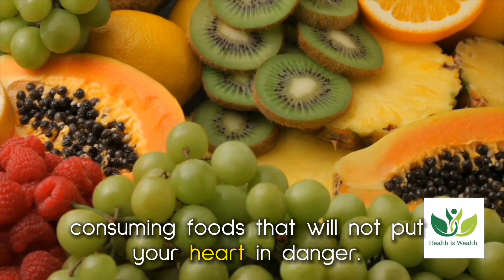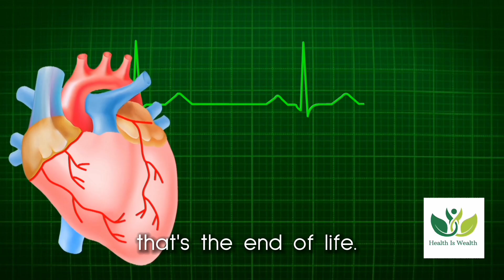Transform Your Heart Health with These Tips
In this video we shall talk about tips to transform your heart health.. Join us as we uncover 6 best tips to help keep your heart healthy and happy. We will dive deep in to how diet, alcohol consumption, staying hydrated, quitting smoking, good sleep and regular exercise has positive impact on cardiovascular health.

Eating a heart-healthy diet involves consuming foods that will not put your heart in danger. It's necessary to consume a well-rounded diet but remember to limit the intake of sodium, saturated and trans fats, added sugars and salt. Excessive consumption of these can result in stroke, diabetes and other dangerous heart diseases.

To some extent, alcohol is known to reduce cholesterol levels but people are unable to control the amount they drink and this becomes problematic. We will let you know how much alcohol you can take in a day that doesn't affect your health.

Water and water rich foods we all know serves the whole body with numerous health benefits including flashing toxins and supporting proper blood circulation.
Smoking can be problematic we will find out its side effects including cancer, kidney failure and the best way possible to quit. Finally, we will uncover how exercise keeps your fit and how good sleep relaxes the body and keeps you refreshed.

When the heart stops beating that's the end of life to always take good care of your heart and make sure you keep it happy. If you really want to know more, then stay with us as we embark on a journey to uncover best tips for the heart.

Timestamps ⌚
00:00 - Food for the heart
00:21 - Healthy Diet
00:58 - Limit Alcohol Consumption
01:26 - Stay Hydrated
01:53 - Quit Smoking
02:21 - Exercise Regularly
02:57 - Get Good Sleep
03:27 - Conclusion

Other videos you will be interested in